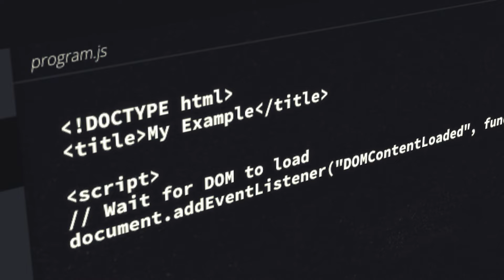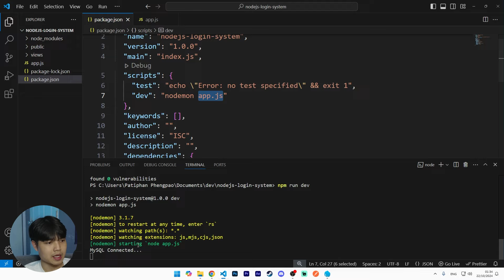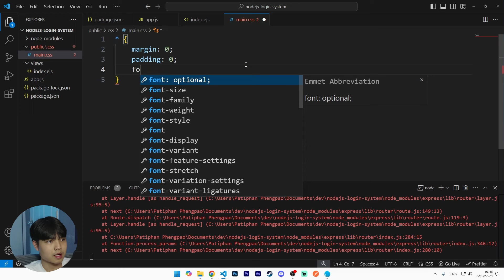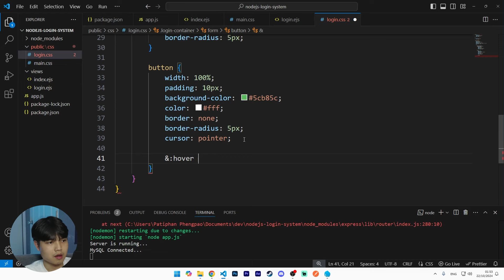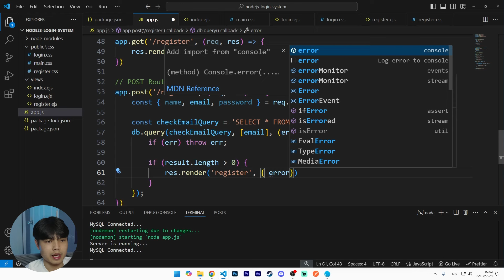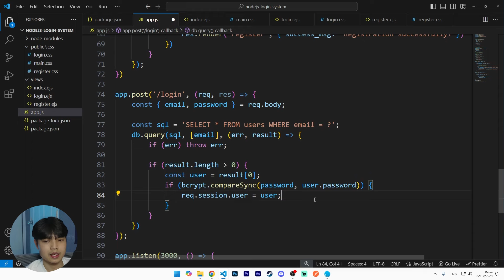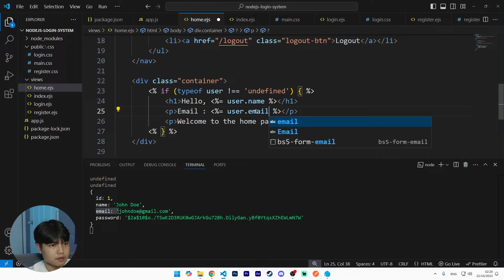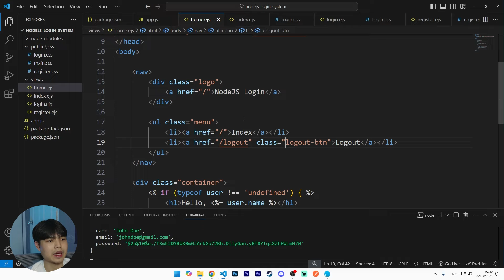เรียนรู้การพัฒนาระบบ NodeJS Login Register System ดูจบบรรลุ 😎💯